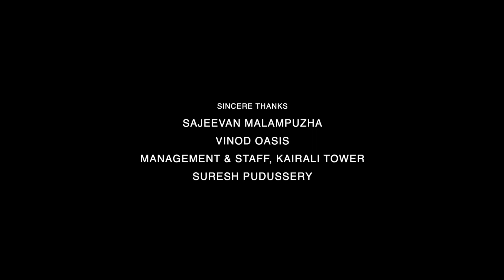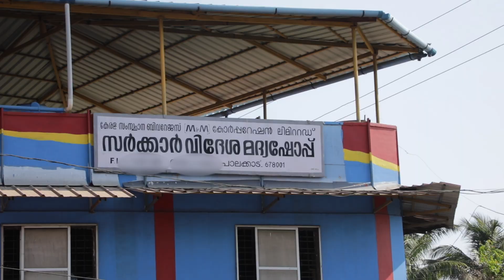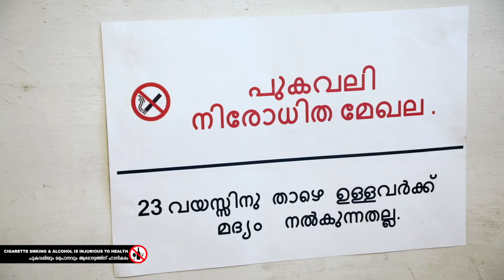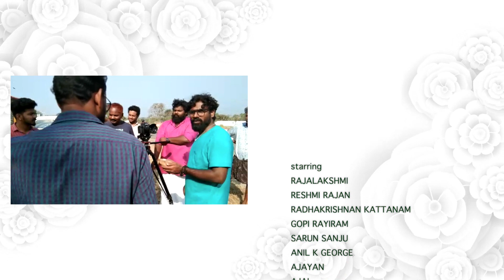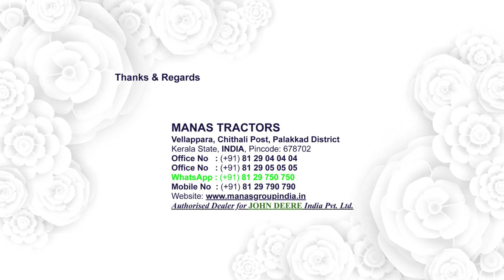RUKKU PAKKA | MALAYALAM SHORT FILM. ഇതുപോലെ പെൺകരുത്തുള്ള രുക്കുമാർ ഇനിയുംഇവിടെവരേണ്ടിയിരിക്കുന്നു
Covid-19 നെതിരെ നമുക്ക് ഒന്നിച്ച്പൊരുതാം,ശാരീരിക അകലവും സാമൂഹിക അകലവും പാലിക്കുക.. നമുക്കും... നമ്മുടെ രാജ്യത്തിനും'.. ജീവനെക്കാൾ വലുതല്ല മറ്റൊന്നും...
SHORT FILM,
RUKKU PAKKA
DAD MEDIA PRODUCTIONS
Written & Direction - SREEJU SREEDHAR,
Lyrics- Sijil Kodungallur,
Singers- Pranavam sasi, Vishnu Das, Harisree .S , Anagha Mohan,.
DOP- Anil K  Chami,
Editing- Athul Janardhanan,
Art- Radhakrishnan Kattanam,
Mix- Redheesh Prestige.